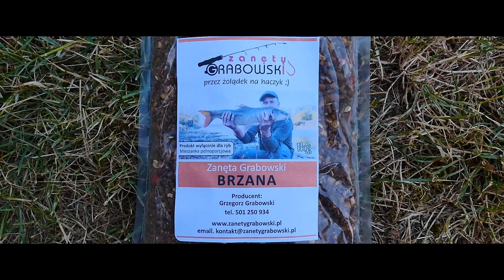Bolonką w opaskę. Odrzańska brzana i jej moc. Cz 3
Kolejna odsłona metody bolońskiej na opasce rzecznej. Strategia i taktyka poświęcona wyłącznie pod brzanę. Ciężkie kule z mojej zanęty brzany rzucone na 4-5 metr od linii brzegowej, mocno doklejonej z dodatkiem żwiru. Podczas łowienia skupiłem się wyłącznie w pływaniu spławikiem w pobliżu kul zanętowych, nie puszczając prawie w cale zestawu w rozmycie. Skutkowało to  mniejszą ilością drobnej i średniej ryby, ale za to trafnym założeniem pod brzanę.  Ten film jest zarazem dla mnie eksperymentalny, ponieważ jest najkrótszym w historii mojego kanału i trwa "zaledwie" 19 minut i 47 s. Komentarze są częścią filmu, dopuszczam je pod warunkiem merytorycznych wypowiedzi. Hejt, wulgaryzmy, obśmiewanie natychmiast usuwam.

Muzyka w filmie:

Dorian

Punch Deck - Dream 13

Savfk: United We Stand, A Thousand Hollow Words, The Dark Side